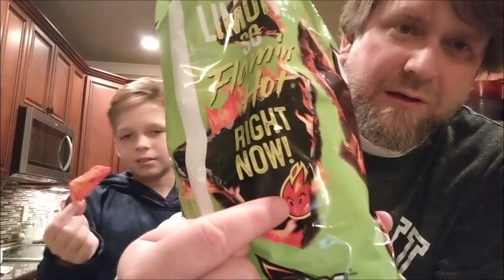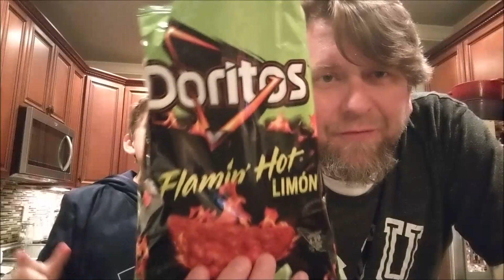DORITOS® FLAMIN' HOT® Limon ***NEW***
2nd new release from Doritos this month.  We thought these might be good and well you need to watch and see if they truly are!